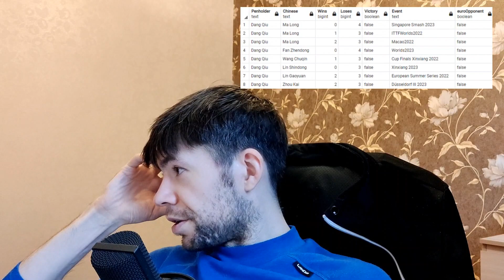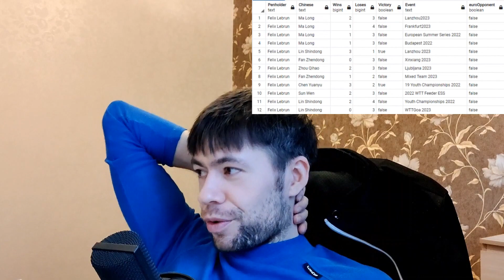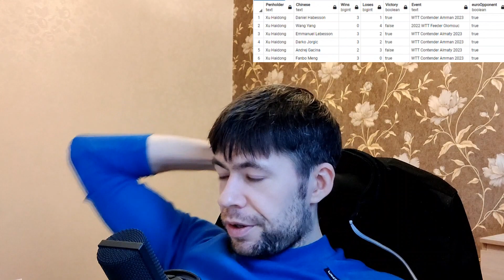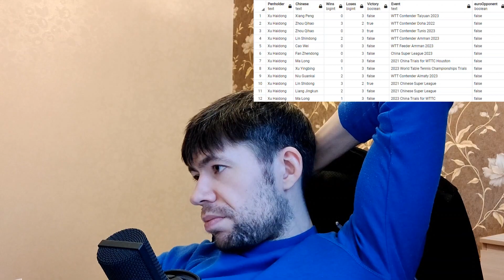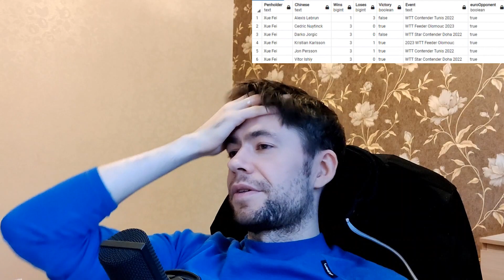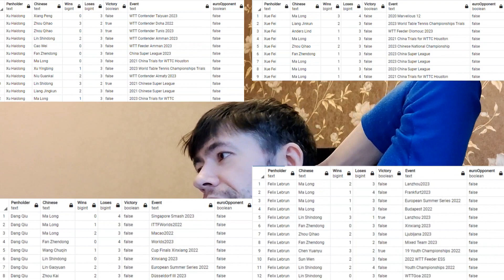Felix Lebrun и Dang Qiu против китайцев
Осознанное обучение настольному теннису на моем примере. БУСТИ